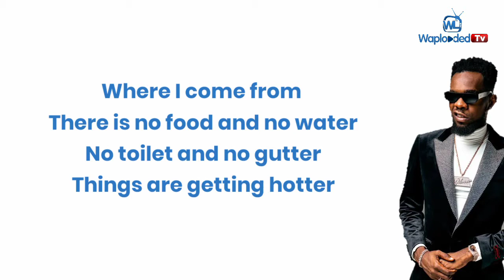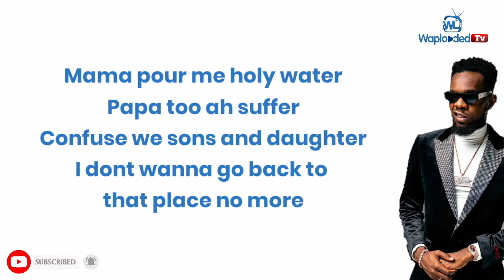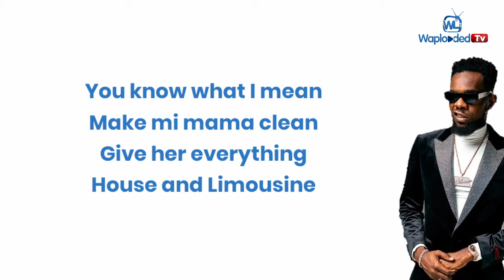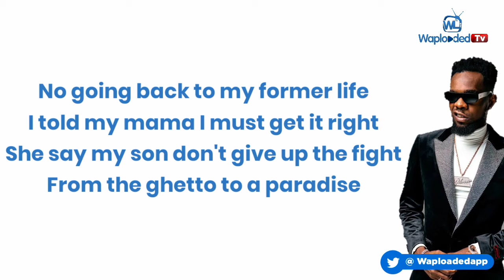Patoranking - Lion In The Jungle (Lyrics Video)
Patrick Nnaemeka Okorie professionally known as Patoranking comes through with a new song tagged; Lion In The Jungle, off his just released album; THREE.